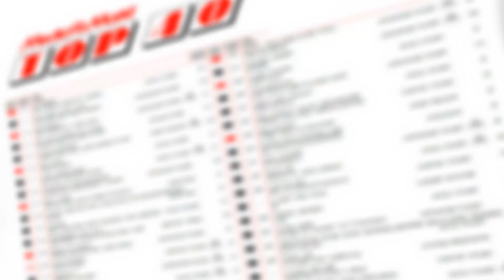Media Markt Top 40 - 29 december 2018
Davina Michelle sluit het Top 40-jaar af; haar Duurt Te Lang staat voor de 9e week op nummer 1 in de Media Markt Top 40